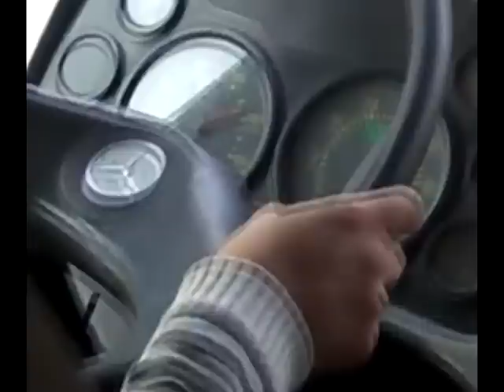FM 89.9 - IMPRUDENCIA AL VOLANTE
Un chofer de Colectivos que viajaba lleno de pasajeros, se dirigía de Cerrillos hacia la Merced manejando a una velocidad de 100 Km/h mientras mandaba un mensaje de texto.